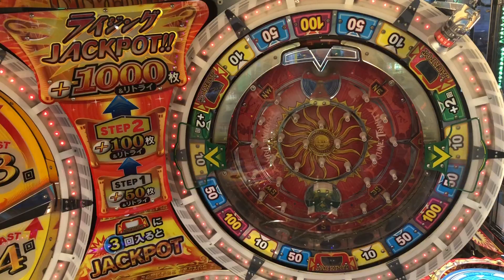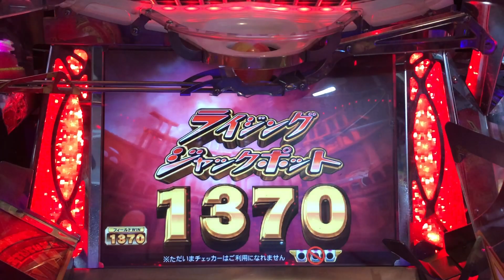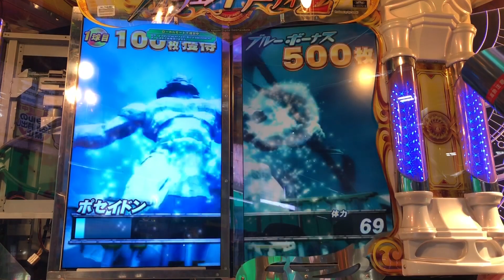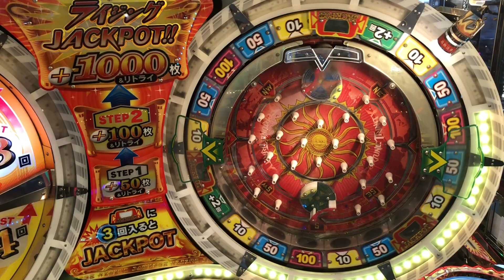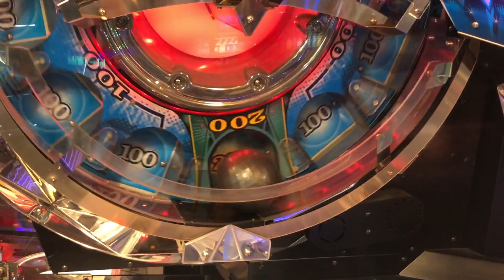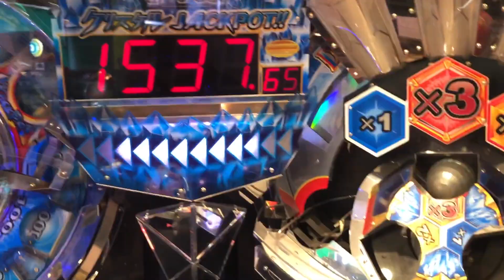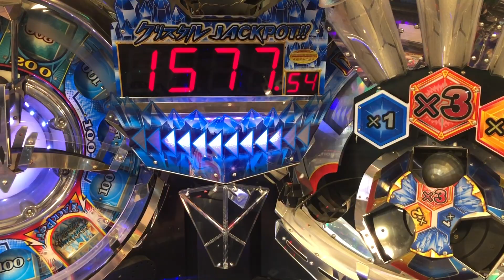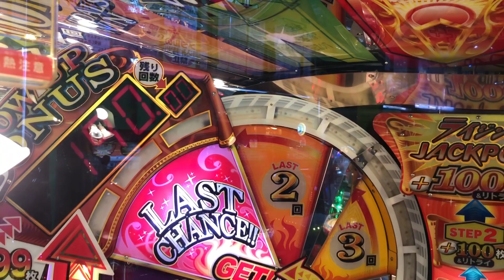フォーチュントリニティ2 JPC集【1195~1207】